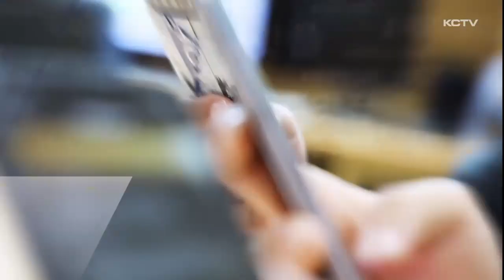PICK (선물세트 · 제주어 · 마스크)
딱딱하고 어려운 뉴스라는 고정관념을 벗겠습니다.

이번주 준비한 소식은 '선물세트', '제주어', '마스크'입니다.